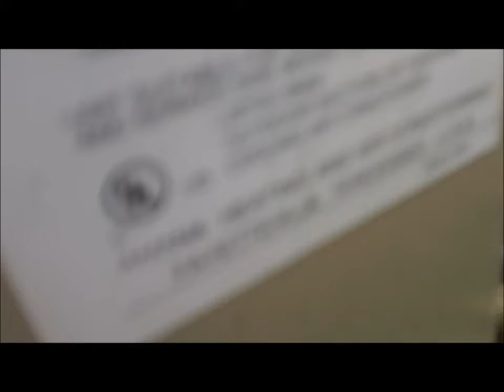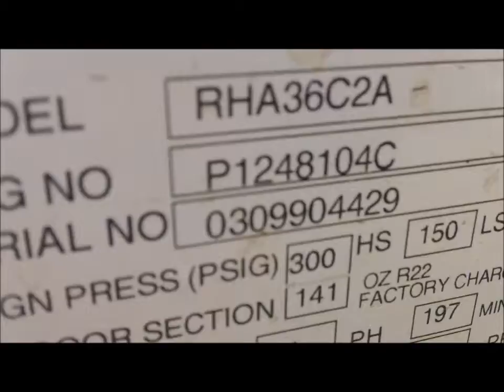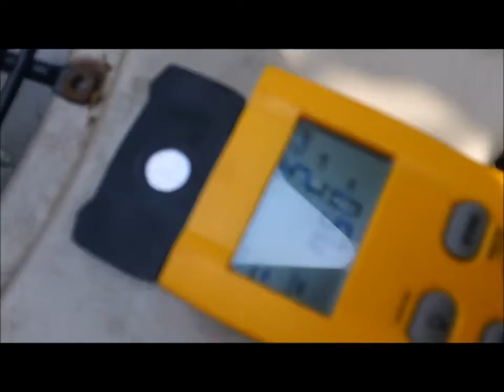HVAC Service- Leak Search & Repair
Here i find a leak in a heat pump that another company said was unfixable